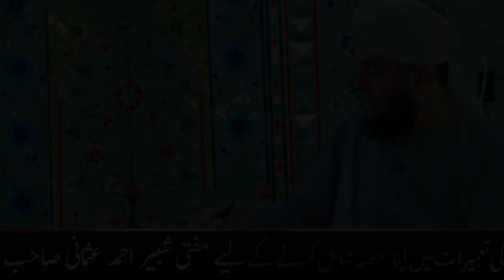Azadi ka matlab kiya | Haqeeqi Azadi Kya Hai | Mufti Shabbir Ahmad